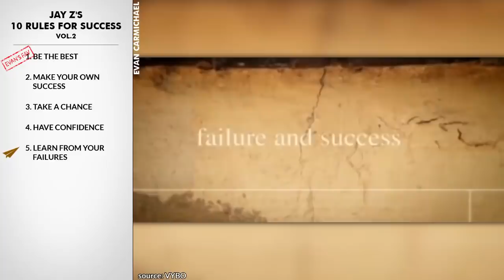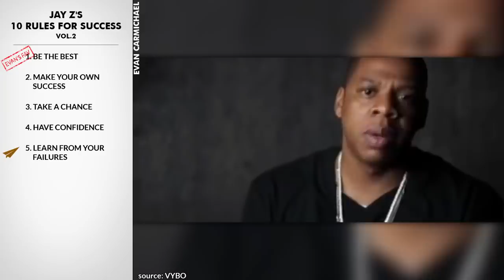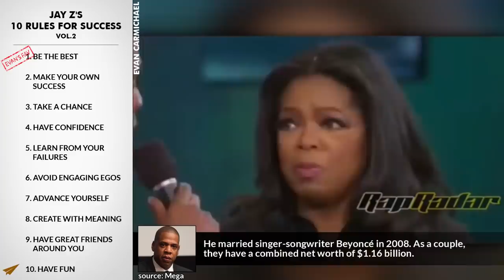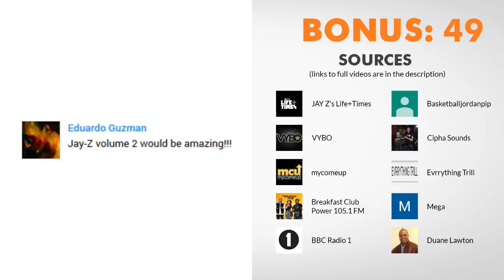Jay Z Interview: How To Change Your Future (EYE-OPENING)!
✎ Jay Z's Top 10 Rules For Success: In this video we're going to learn how to improve our lives by analyzing our take on Jay Z's rules for success.

-= JAY Z'S RULES =-
1. Be the best
2. Make your own success
3. Take a chance
4. Have confidence
5. Learn from your failures
6. Avoid engaging egos
7. Advance yourself
8. Create with meaning
9. Have great friends around you
10. Have fun
-= BONUS =-
* Push forward
* Be driven
* Reinvent yourself

✎ He co-owns the New York 40/40 Club sports bar. He's the co-creator of the clothing line Rocawear. He's the former president of Def Jam Recordings, co-founder of Roc-A-Fella Records, and the founder of Roc Nation. He's a certified NBA and MLB sports agent. As an artist, he holds the record for most number one albums by a solo artist on the Billboard 200 with 13. In 2009, he was ranked the tenth-most successful artist of the 2000s by Billboard. He was also ranked the 88th-greatest artist of all time by Rolling Stone. MTV ranked him the "Greatest MC of all time" in 2006. He received 21 Grammy Awards for his music. He married singer-songwriter Beyoncé in 2008. As a couple, they have a combined net worth of $1.16 billion.

Cheers,
Evan